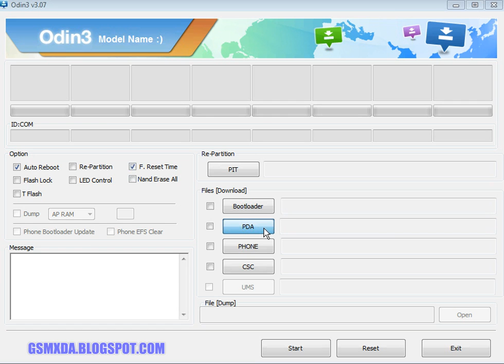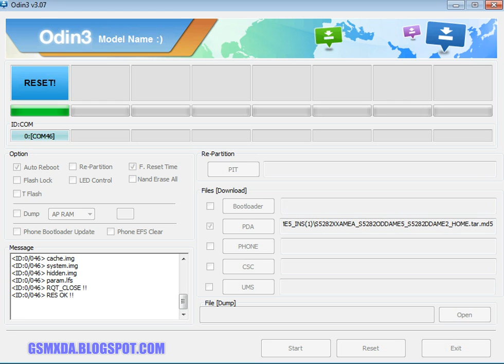Samsung Galaxy Star S5280 Flash done with flash tool by GsmHelpFul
Not yet post in this site wait until update